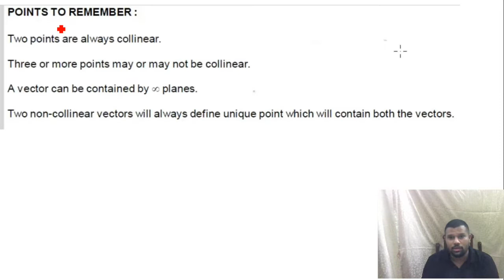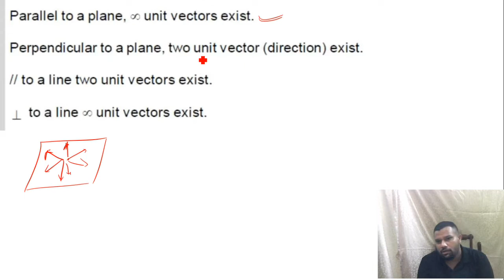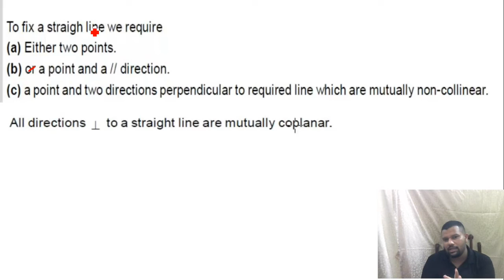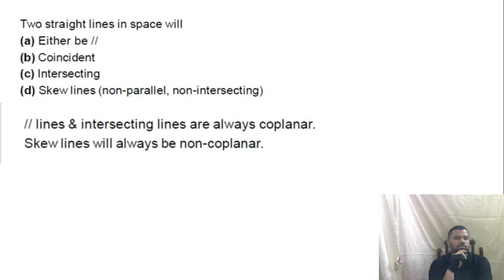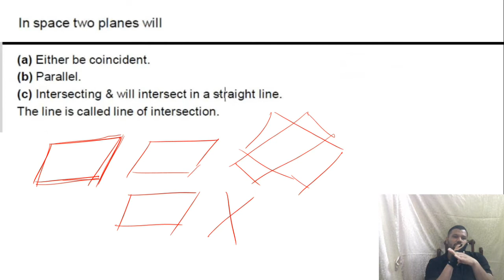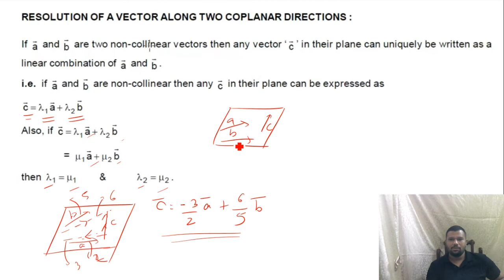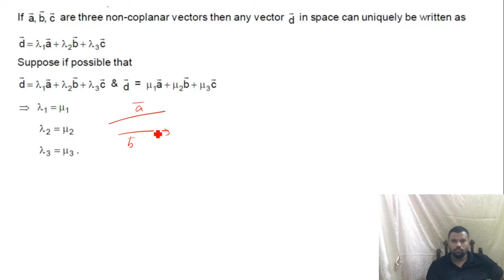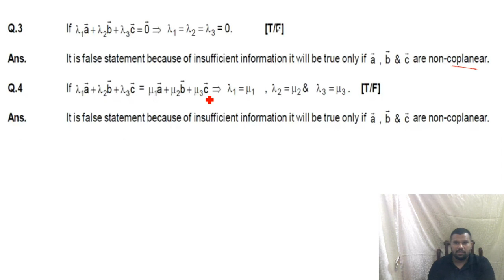XII A2 & A3 Vectors Lecture 2 By Rohan Sir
IMP Points and Resolution vectors.